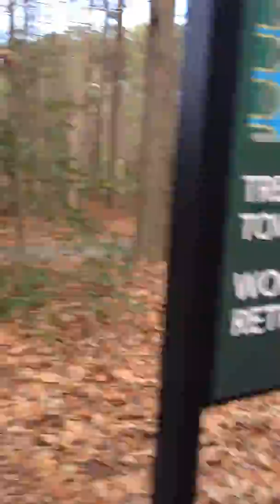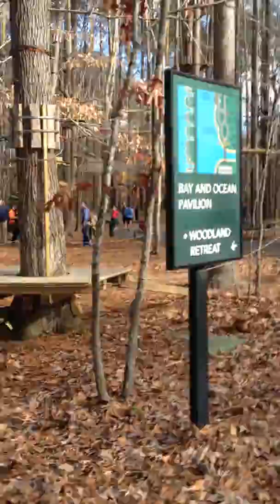The Adventure Park at Virginia 🇻🇮 Aquarium Part 1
The Adventure Park at Virginia Aquarium Part 1 of the video